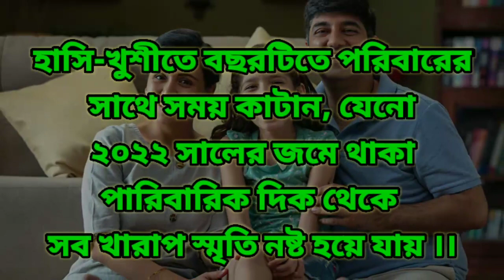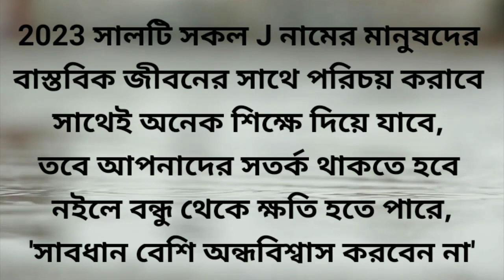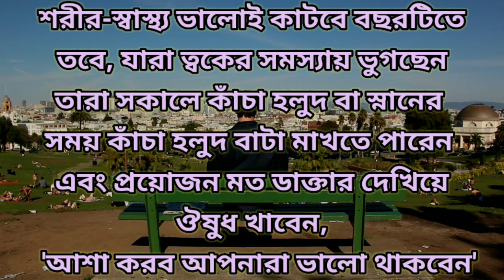J নামের মানুষদের 2023 সাল কেমন কাটবে || 2023 J Namer Manusder Kemon Katbe || J namer Manus 2023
জ বা ঝ বা J অক্ষর দিয়ে শুরু মানুষেরা অবশ্যই নিজেদের ভাগ্যের পরীক্ষা একবার করে নিন ভিডিও দেখে শুনে মিলিয়ে

J namer Manus
জ দিয়ে নামের মানুষ 2023